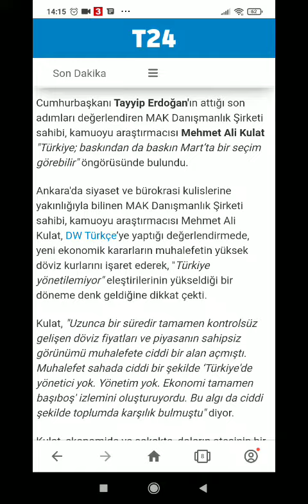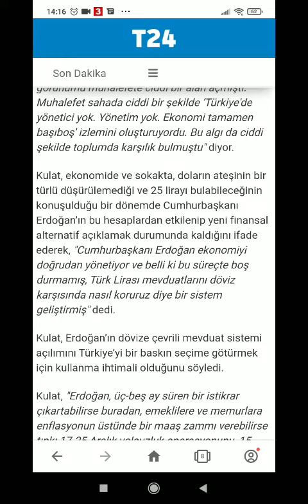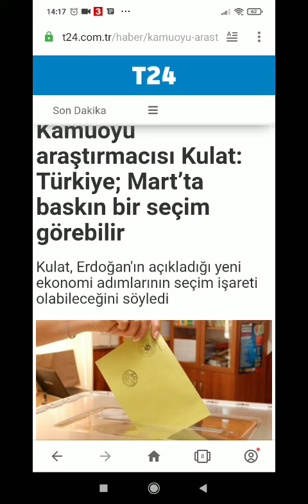BASKIN ERKEN SEÇİM... ÜNLÜ ANKETÇİ MUHALEFETİ UYARDI!..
Tarafsız Haber Barış Biner haber kanalı yayın akışı

TARAFSIZ HABER
BARIŞ BİNER
*haberin olsun